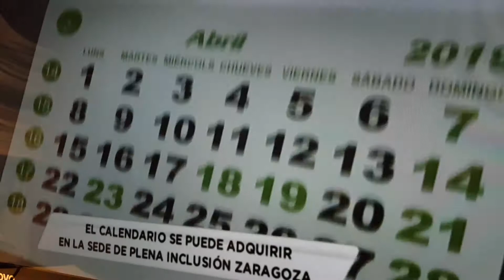Fundación Ser Mas ARAGÓN TV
Calendario solidario